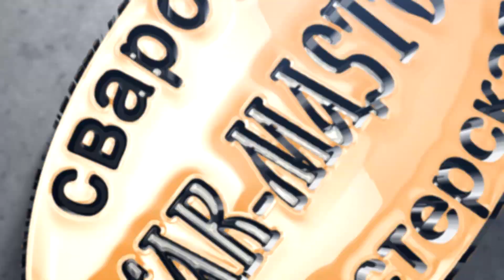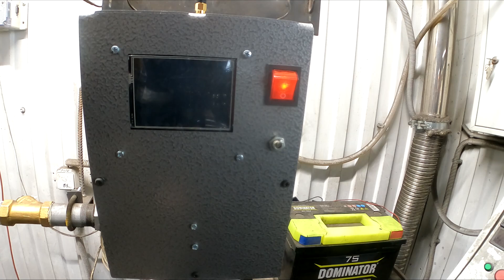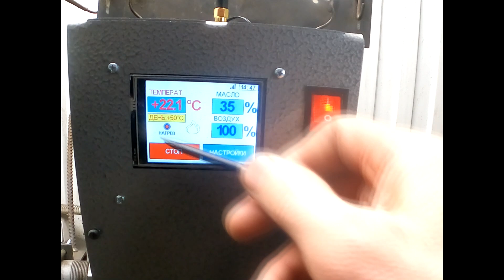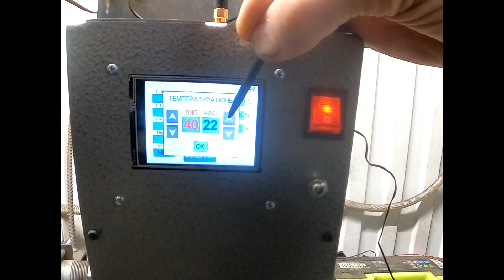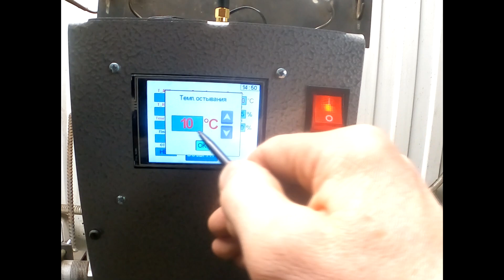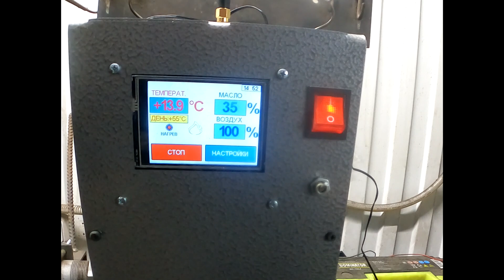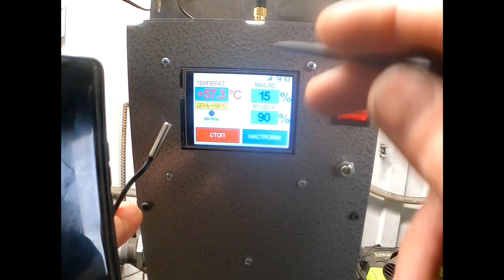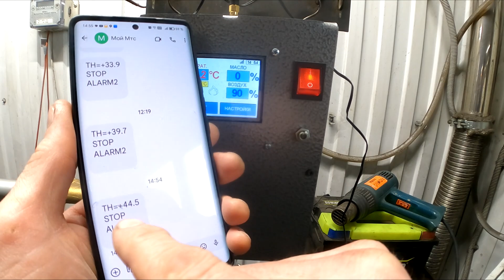Супер блок управления 4 в одном!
Отопление на отработанном масле.
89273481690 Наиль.